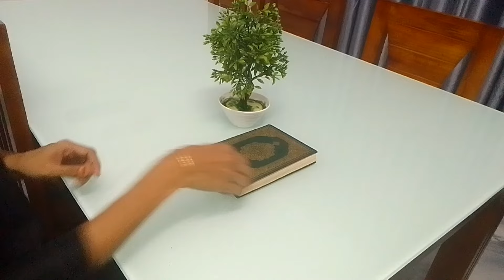രാത്രിയിലെ എന്റെ കിച്ചൻ ക്ലീനിങ്ങും, കുറച്ചു വിശേഷങ്ങളും